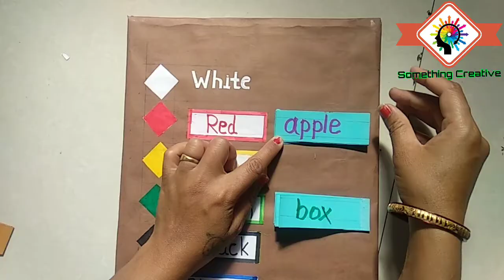Colours and phrases | Easy English TLM to learn colours and their releted phrases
Hi friends,
             Here is new creative TLM. which is useful to learn colours name in English.

Also watch creative videos of TLM

Parts of Bird

Opposite words

Synonym

Three letters word Formation

Word Formation

Sentence Formation